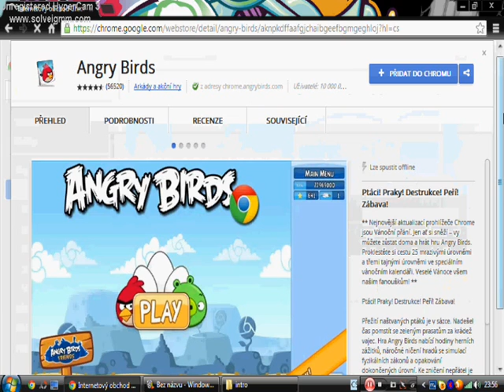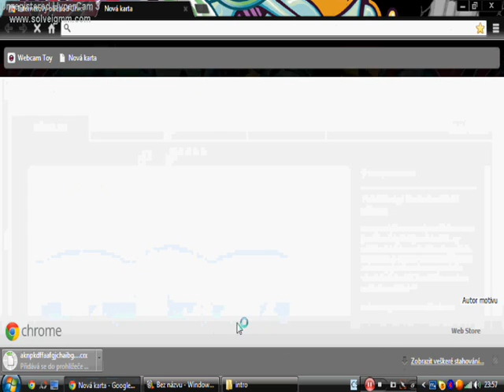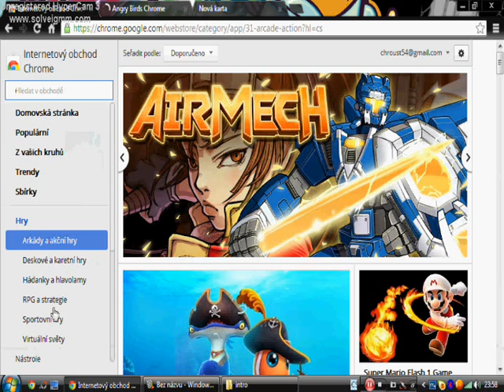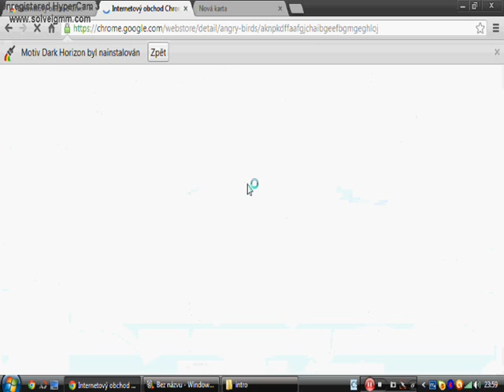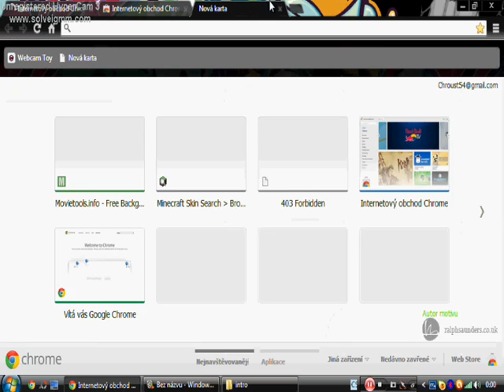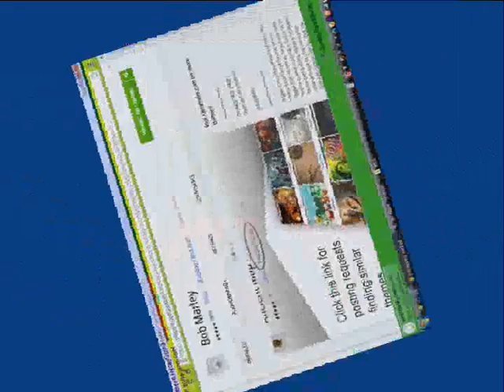[Tutorial] Jak si vložit Aplikace do Google Chrome